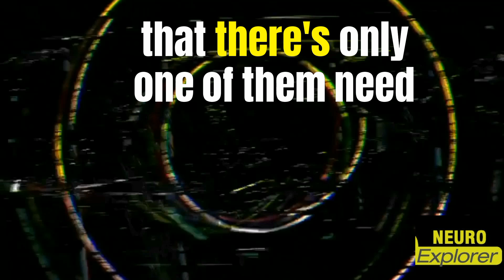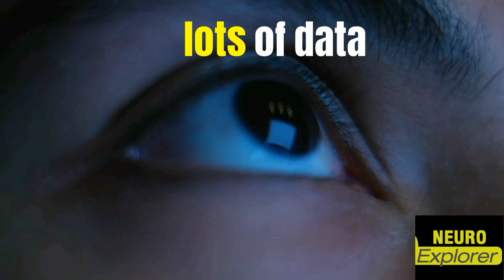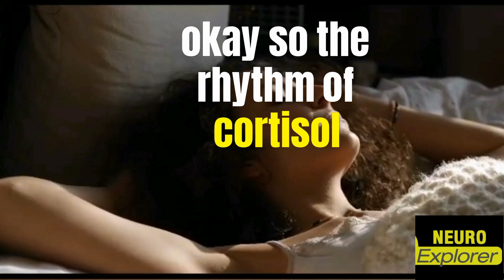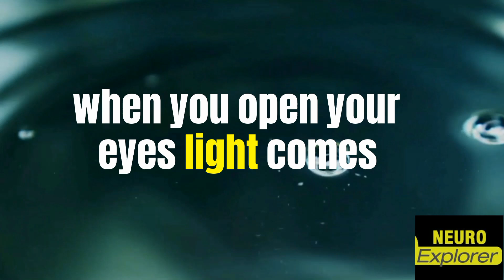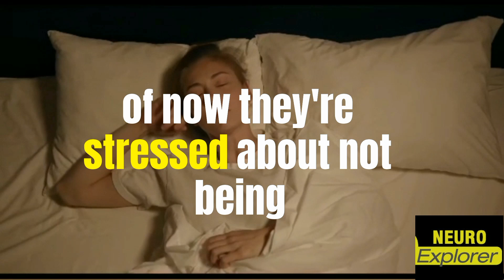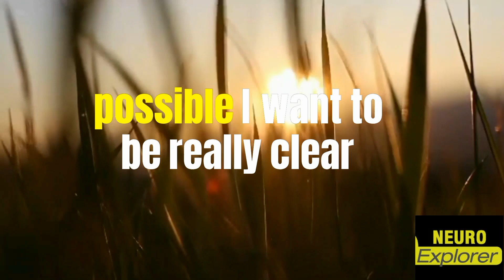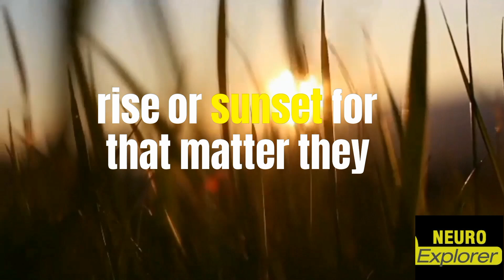Neuroscientist: "Don't Take Melatonin!!!" - Andrew Huberman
dr. andrew huberman
sleep better
neuroscience
sleeping pills
side effects of sleeping pills
effects of sleeping pills
sleeping pills side effects
matt walker
sleep
sleep pills effect on health
health effect by pills
side effect of melatonin
melatonin sleep pills
matthew walker on sleep
sleep pills
matthew walker on melatonin
sleep pills effect
pill harms
sleep pill harms
health effect

Do you have trouble falling asleep? Do you use melatonin to help you sleep? Do your kids take melatonin? Neuroscientist, Dr. Andrew Huberman warns of the, often unknown, side effects of supplementing with melatonin. WATCH THIS before you consider using melatonin to help you sleep.

SOURCES: Master Your Sleep & Be More Alert When Awake | Huberman Lab Podcast #2 & Dr. Matthew Walker: The Science & Practice of Perfecting Your Sleep | Huberman Lab Podcast #31

FULL EPISODES:

 • Master Your Sleep...

 • Dr. Matthew Walke...